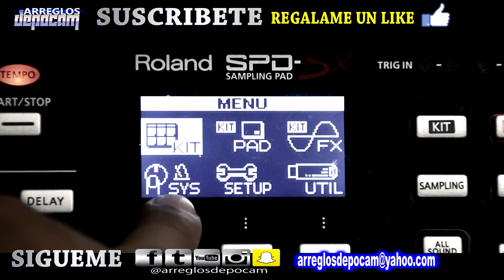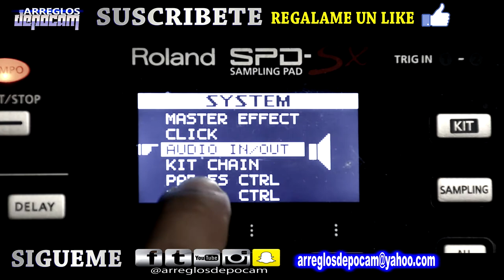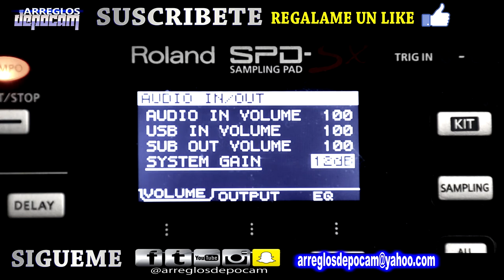COMO DARLE VOLUME A SAMPLES SIN VOLUME ROLAND SPDX TUTORIAL